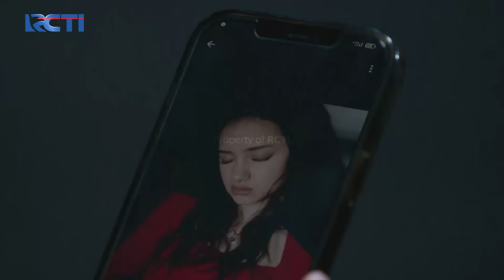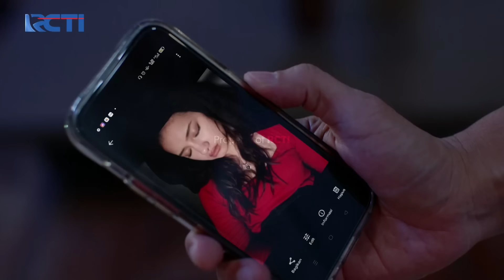ERWIN DIANCAM! Penculik Raya Minta Tebusan | JANGAN BERCERAI BUNDA | EPS 491/492 | (3\8)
Erwin diancam oleh penculik raya dan meminta tebusan kepada erwin, namun erwin gak perduli dengan ancaman itu malah membiarkan raya disandra oleh penculik